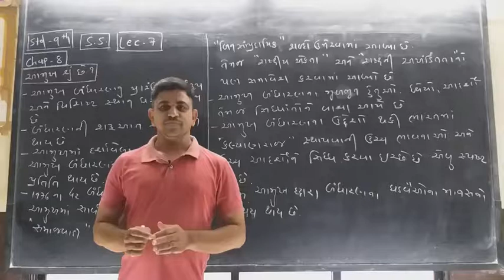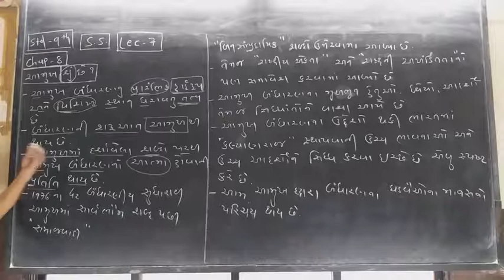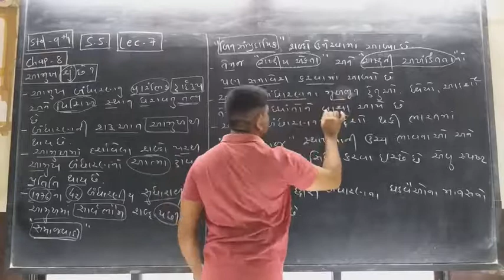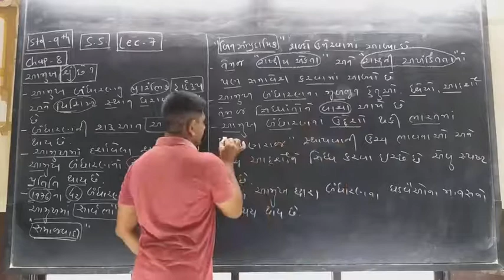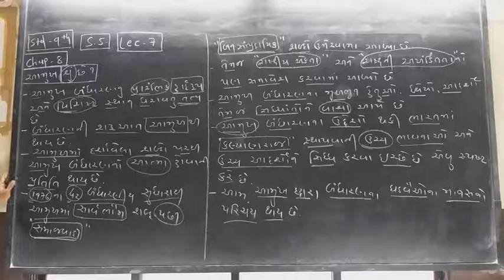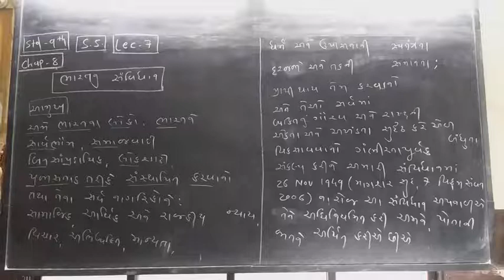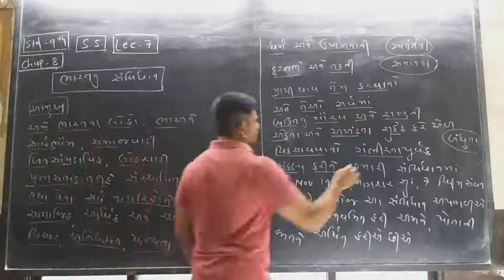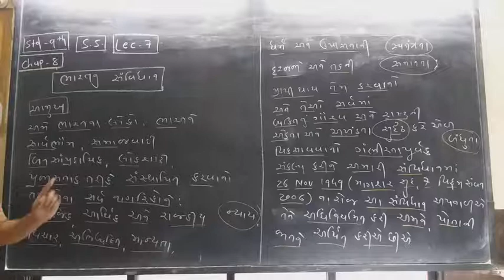ધોરણ 9 સામાજિક વિજ્ઞાન પાઠ 8 | આમુખ શું છે ? | Std 9th SS Chap 8 | Pandav Saheb